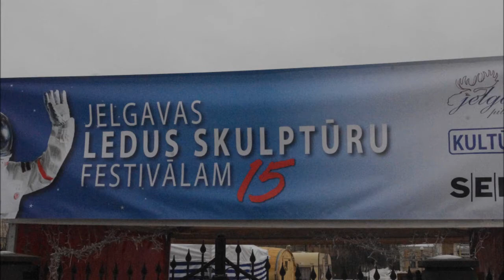Ledus skulptūras 2013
Ledus skulptūru festivāls Jelgavā Uzvaras parkā 2013.